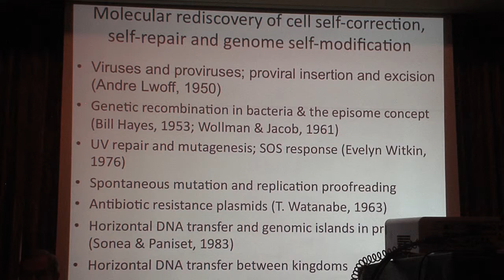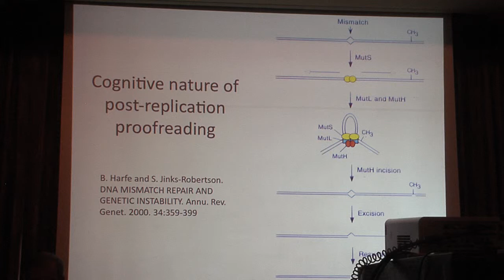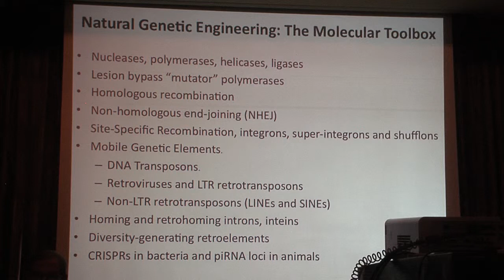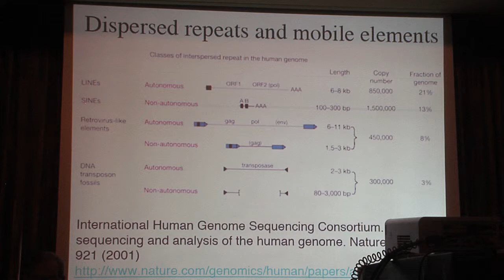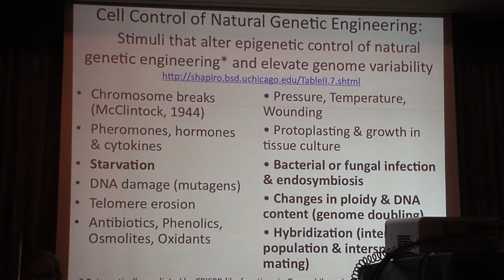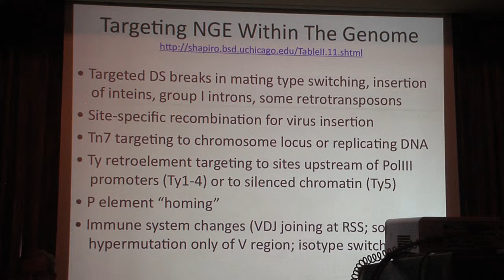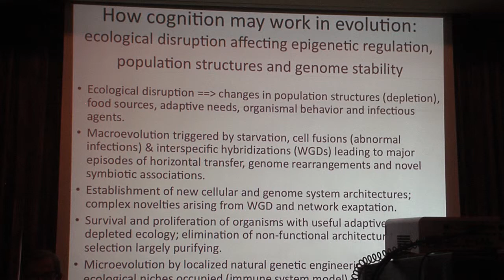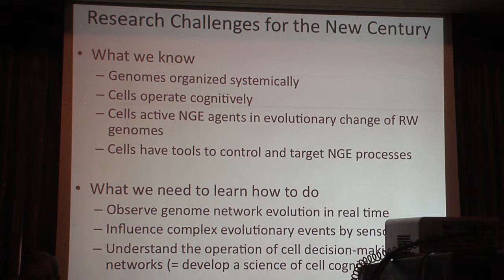Earth, Life and System Symposium: James Shapiro Lecture (2/2)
"Bringing Cell Action into Evolution" pt II